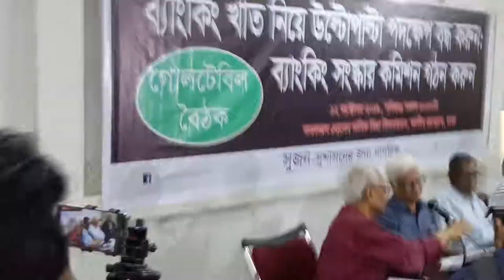ব্যাংকিং খাত নিয়ে উল্টোপাল্টা চলছে: সুজন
ব্যাংকিং খাত নিয়ে উল্টোপাল্টা পদক্ষেপ বন্ধ করুন: সুজন।।
অর্থনৈতিক রিপোর্টার: ব্যাংকিং খাত নিয়ে উল্টোপাল্টা পদক্ষেপ বন্ধ করার আহ্বান জানিয়েছে সুশাসনের জন্য নাগরিক (সুজন)। সংগঠনটির মতে, এই খাত সংস্কার না হলে পরিস্থিতি আরো ভয়াবহ খারপের দিকে চলে যাবে। শুধু অর্থমন্ত্রীর টোটকা দাওয়াই দিয়ে খেলাপিঋণের ক্যানসার সারানো যাবে না। খেলাপিঋণ সমস্যা সমাধানের জন্য অবিলম্বে একটি উচ্চক্ষমতাসম্পন্ন ব্যাংকিং সংস্কার কমিশন গঠন করতে হবে। গতকাল জতীয় প্রেস ক্লাবে সুজন আয়োজিত ‘ব্যাংকিং খাত নিয়ে উল্টোপাল্টা পদক্ষেপ বন্ধ করুন: ব্যাংকিং সংস্কার কমিশন গঠন করুন’ শীর্ষক গোলটেবিল বৈঠকে এই আহ্বান জানানো হয়। মূল প্রবন্ধ উপস্থাপন করেন চট্টগ্রাম বিশ্ববিদ্যালয়ের অর্থনীতি বিভাগের সাবেক অধ্যাপক মইনুল ইসলাম।
সুজন-এর সভাপতি এম হাফিজ উদ্দিন খানের সভাপতিত্বে ও সাধারণ সম্পাদক বদিউল আলম মজুমদারের সঞ্চালনায় আলোচনা অংশ নেন বাংলাদেশ ব্যাংকের সাবেক ডেপুটি গভর্নর ইব্রাহীম খালেদ, লেখক ও কলামিস্ট সৈয়দ আবুল মকসুদ, অগ্রণী ব্যাংকের সাবেক ব্যবস্থাপনা পরিচালক আবু নাসের বখতিয়ার, অধ্যাপক রাশেদ আল মাহমুদ তিতুমীর, আওয়ামী লীগের উপদেষ্টা পরিষদের সদস্য ইনাম আহমেদ চৌধুরী, সংরক্ষিত আসনের বিএনপি সংসদ সদস্য ব্যারিস্টার রুমিন ফারহানা।

প্রবন্ধে বলা হয়, অর্থমন্ত্রী আ হ ম মোস্তফা কামাল চ্যালেঞ্জ দিয়েছেন, তিনি আর খেলাপিঋণ এক টাকাও বাড়তে দেবেন না। অতএব, একজন চার্টার্ড একাউন্টেন্টের চাল প্রয়োগ করে তিনি মন্দঋণ রাইট-অফ করার পদ্ধতি সহজ করে দিয়েছেন, যাতে ক্লাসিফাইড লোনের এই শিথিল পদ্ধতি প্রয়োগ করে বিভিন্ন ব্যাংক ‘মন্দঋণ রাইট-অফ করা’ বাড়িয়ে দিতে সক্ষম হয়। রাইট-অফ করা মন্দঋণ বাড়ার মানেই হলো এর ফলে ক্লাসিফাইড লোন ওই পরিমাণ কম দেখানো যাবে। তিনি মন্দঋণ আদায়ের জন্যে খেলাপি ঋণগ্রহীতাকে দুই শতাংশ ঋণ প্রাথমিক কিস্তিতে পরিশোধ করে যে দশ বছরের সময় দেয়ার ব্যবস্থা করলেন, সে সুবিধা নিয়মনিষ্ঠ ঋণ ফেরতদাতারা পান না।
কিন্তু এ-ধরনের পরিবর্তন খেলাপিঋণ সমস্যাটিকে আড়াল করার পন্থা হলেও মন্দঋণ আদায় করার কোনো নিষ্ঠাবান প্রয়াসের মাধ্যমে জোরদার করার লক্ষণ খুঁজে পাওয়া যাচ্ছে না। উল্টো একজন ‘ব্যবসায়ী অর্থমন্ত্রী’ তার ঋণখেলাপি ব্যবসায়ী বন্ধুদের প্রতি মাত্রাতিরিক্ত দরদ দেখিয়ে উল্টোপাল্টা পদক্ষেপ নিয়ে চলেছেন।
প্রবন্ধে আরো বলা হয়, গত ২০১৪-১৯ মেয়াদের সরকারের সময়েও খেলাপিঋণের অবস্থা সংকটজনক থাকা সত্ত্বেও কোন রহস্যজনক কারণে প্রধানমন্ত্রী শেখ হাসিনা ব্যাংকিং সংস্কার কমিশন গঠনের ইস্যুটাকে বারবার এড়িয়ে গেছেন। ২০১৮ সালের নির্বাচনের পর ক্ষমতাগ্রহণের ৯ মাস অতিক্রান্ত হলেও এখনো তিনি কমিশন গঠনের ঘোষণা দেননি, কিন্তু কেন? এদ্দিনে তার বোঝা উচিত যে অর্থমন্ত্রীর টোটকা দাওয়াই দিয়ে খেলাপিঋণের ক্যানসার সারানো যাবে না। দেশে বেশিরভাগ ব্যাংকের অবস্থা ভালো নয়। যার মূল কারণ খেলাপি ঋণ। এমন অবস্থায় প্রয়োজনীয় বিশ্লেষণের ভিত্তিতে সুপারিশ করার জন্যে অবিলম্বে একটি উচ্চক্ষমতাসম্পন্ন ব্যাংকিং সংস্কার কমিশন গঠন করার দাবি জানানো হয়।
এই অর্থনীতিবিদ খেলাপি ঋণ কমাতে কয়কটি পরামর্শ দিয়েছেন। এর মধ্যে উল্লেখযোগ্য হচ্ছে- খেলাপি ঋণ ট্রাইব্যুনাল গঠন করে প্রত্যেক ব্যাংকের শীর্ষ ১০ জন খেলাপিকে দ্রুত শাস্তির আওতায় নিয়ে আসা। ব্যাংকিং খাতের জন্য আলাদা ন্যায়পাল নিয়োগ, মন্দ ঋণ আদায়ের জন্য ‘ডেট রিকভারি বা অ্যাসেট ম্যানেজমেন্ট কোম্পানি’ গঠন, অর্থঋণ আদালতে কোনো ঋণ খেলাপির বিরুদ্ধে চূড়ান্ত রায় হলে জামানত বা বন্ধকী সম্পত্তি নিলাম করার জন্য মামলা করার যে নিয়ম রয়েছে, তা বাতিল করা, প্রতিটি ব্যাংকের শীর্ষ দশ ঋণ খেলাপি প্রতিষ্ঠানের নাম এক বছরের বেশি তালিকাভুক্ত হলে ওই প্রতিষ্ঠানের মূল ব্যক্তিকে গ্রেপ্তার করার পাশাপাশি তার পাসপোর্ট জব্দ করা ইত্যাদি।

আলোচনায় বাংলাদেশ ব্যাংকের সাবেক ডেপুটি গভর্নর খোন্দকার ইব্রাহিম খালেদ বলেন, বিএনপি, আওয়ামী লীগ ও জাতীয় পার্টি কেউ কাউকে পছন্দ করে না। কিন্তু ঋণ খেলাপি সৃষ্টিতে সবাই একমত। এখন জিডিপি প্রবৃদ্ধি নিয়ে গর্ববোধ করা হয়। বঙ্গবন্ধুর আমলেও ৮ শতাংশের কাছাকাছি জিডিপি ছিল। তিনি কখনো এসব নিয়ে গর্ববোধ করতেন না। আয় বৈষম্য কমিয়ে আনতে বলতেন। আর বর্তমানে জিডিপি প্রবৃদ্ধিকে উন্নয়নের পারিমাপক হিসেবে ধরা হচ্ছে। চোর ডাকাতের দেশে পরিণত হয়েছে বাংলাদেশ। চরম বৈষম্যে পৌঁছেছে বাংলাদেশ। তিনি বলেন, ৯৫ জনকে শোষণ করে ৫ জনের প্রবৃদ্ধি হচ্ছে। তিনি ‘সমাজ পরিবর্তনের ডাক’ দিতে প্রধানমন্ত্রীর প্রতি আহ্বান জানান। তা না হলে এই সমস্যা থেকে বেড় হওয়া যাবে না।

কলামিস্ট সৈয়দ আবুল মকসুদ বলেন, যার যা ইচ্ছা, তাই করছে। ব্যক্তিগতভাবে রাষ্ট্রকে ব্যবহার করছে। কিন্তু কিছুই বলার ক্ষমতা আমাদের নেই। বাংলাদেশ এখন সারাবিশ্বের মধ্যে এক নম্বর ঋণখেলাপির দেশে পরিণত হয়েছে। সবচেয়ে বেশি ভালো হয়, যদি আমরা ব্যাংকে টাকা না রাখি। মানুষ বোকার মতো ব্যাংকে টাকা রাখছে। আর ঋণখেলাপিদের সুবিধা করে দিচ্ছে। তিনি বলেন, ক্যাসিনোর সম্রাট একজন, ব্যাংকের সম্রাট আরেকজন। এই সম্রাটকে ধরতে পারলে সবকিছু ঠিক হবে।

বিএনপির সংসদ সদস্য ব্যারিস্টার রুমিন ফারহানা বলেন, এই সরকার ঋণখেলাপিবান্ধব সরকার। তিনি বলেন, রাজনীতি করা এখন একটি বড় ব্যবসায় পরিণত হয়েছে। তার প্রমাণ ক্যাসিনো সম্রাট যুবলীগ নেতা ঈসমাইল হোসেন সম্রাট। তিনি বলেন, এই সম্রাট আওয়ামী লীগের একটি অঙ্গ সংগঠনের একজন নেতা হয়ে কোটি কোটি টাকার মালিক হয়েছেন। সে কিন্তু এমপি বা মন্ত্রী কেউ নন। শুধু রাজনীতি করে নায়ক হয়েছেন। গত কয়েক বছরে যত বড় বড় আর্থিক কেলেঙ্কারির ঘটনা ঘটেছে তার সবগুলো এই সরকারের সময়ে হয়েছে বলে মন্তব্য করেন তিনি।

অগ্রণী ব্যাংকের সাবেক ব্যবস্থাপনা পরিচালক সৈয়দ আবু নাসের বখতিয়ার বলেন, রাজনৈতিক কর্মী যখন ব্যাংক চালাতে আসবে, তখন অবশ্যই ব্যাংকের নিয়ম পালন করা সম্ভব নয়। সরকার রাজনৈতিক নেতাদের ব্যাংক পর্ষদে নিযুক্ত করে সবচেয়ে বড় ভুল করেছে বলে তিনি মনে করেন।